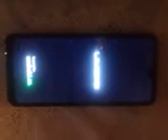umidigi a7 boot problem